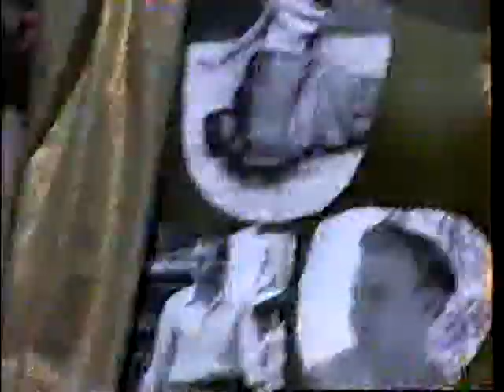More 50th Wedding Anniversary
Featuring Annarae playing the violin! More goofing of at the Dahlgren's 50th wedding anniversary